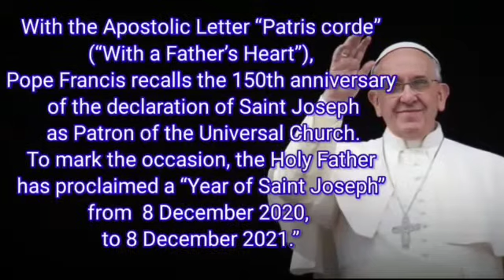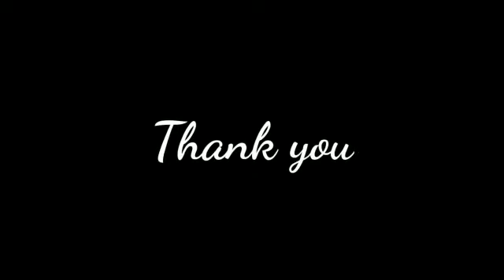St.Joseph Most Chaste- Talk by Fr CHRIS FUSE IC